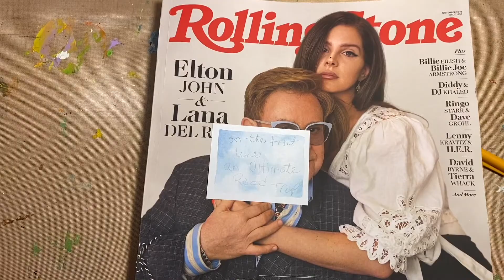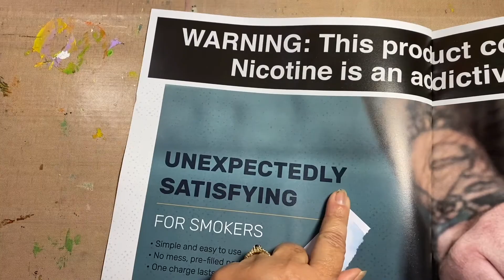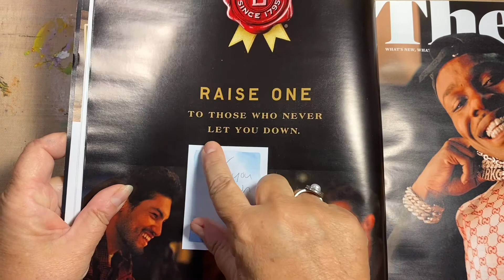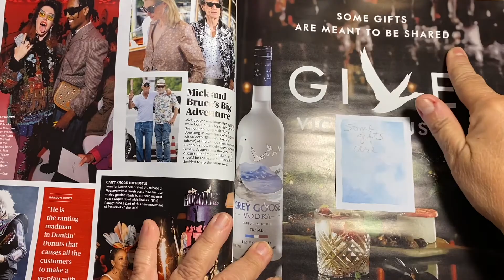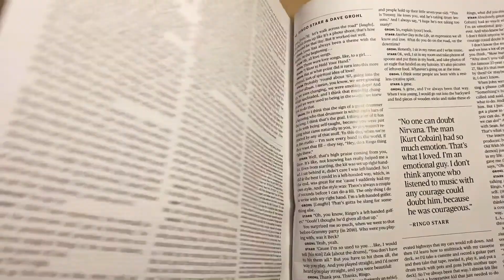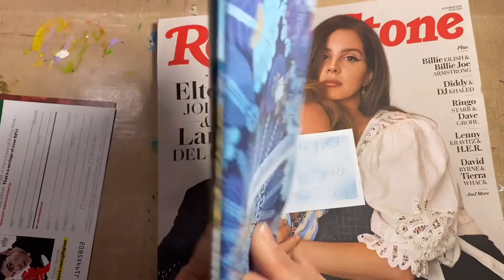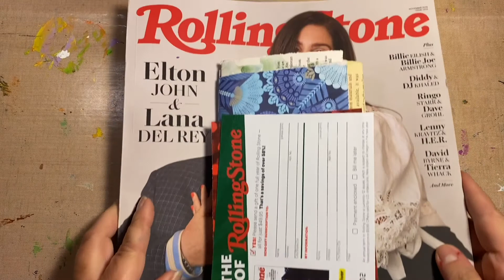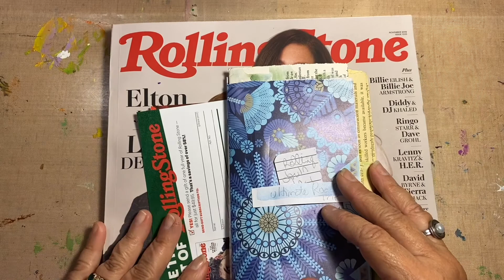Travelers Notebook Process, Rolling Down the Road, Ep 1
Good Morning!
My bags are packed and I'm ready to go. Join me while I use another random magazine to create prompts for an imaginary trip. Why, you may ask?? Cause I want to. The holidays are creeping in, I'm buying time until December Daily, so Why not??! I explain a little how I do this and how you can do it too! Join along! Remember, now my next video will be Tuesday, 11/5/2019. ***. Beth